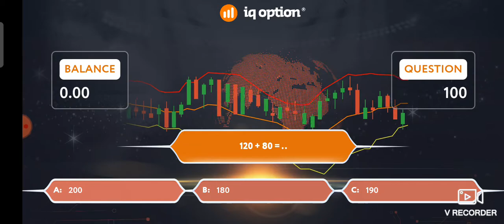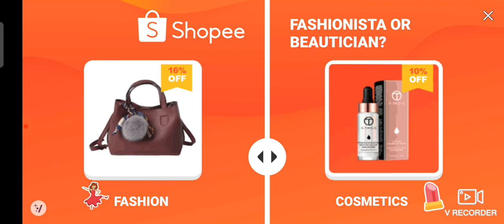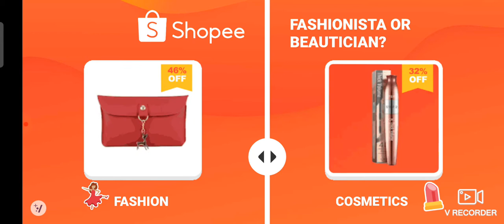Playing Asphalt 9